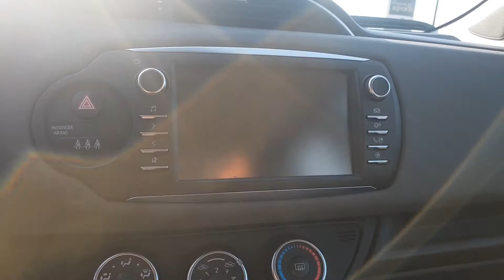5 porte Lounge